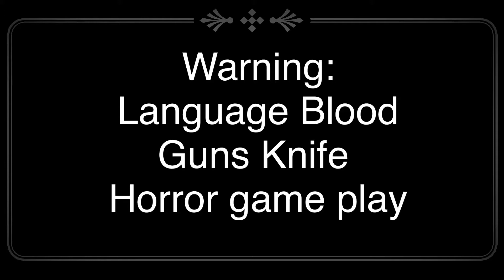Lizzia’s playing Call of Duty Zombies(Classified)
This is my game shit post that I was trying to warn you and yeah, I do say bad Language but I was trying to warn you.

Warning:
Blood
Bad Language
Gun
Knife
Horror Game